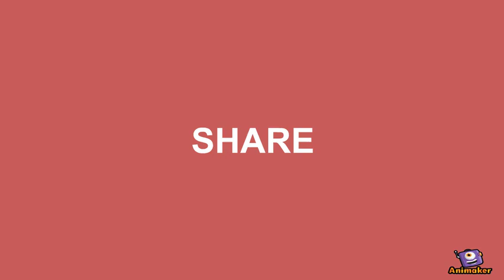SA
Animated Video created using Animaker ASDA